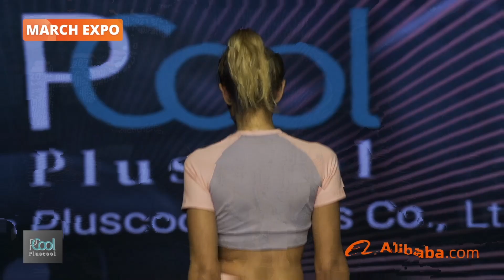Model Show Clothing Manufacturer Model pink blue stitching